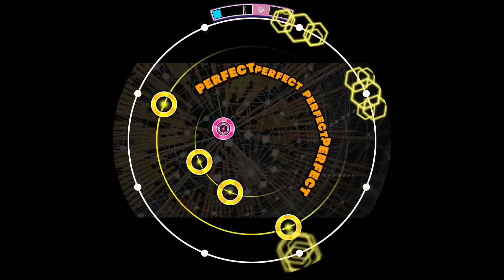【maimaiでらっくす外部出力】Regulus MASTER AP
@YKN_of_Chicken(ゆきね)